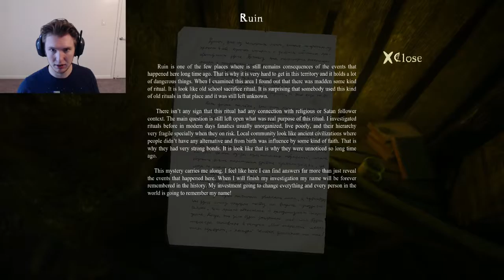THE PRINCESS' APPLE | The Cursed Forest #3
Insanity is doing the same thing multiple times and expecting different results.